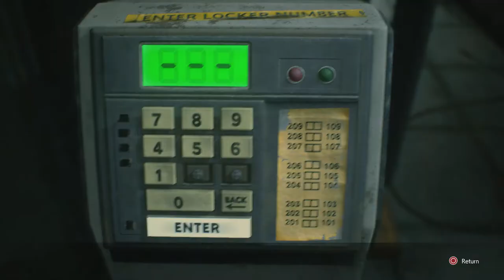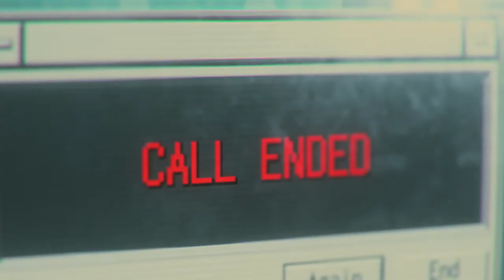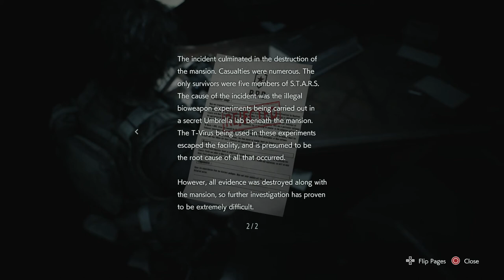RESIDENT EVIL 3 REMAKE Walkthrough Part 7 "A Warm RPD Welcome"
Resident Evil 3 Remake Gameplay Walkthrough Part 7 includes Carlos and Tyrell searching the RPD for Doctor Bard. This walkthrough for Resident Evil 3 Remake available on the PC, PlayStation 4, Xbox One, PlayStation 5 & Xbox Series X|S  will include the Full Game, Main Campaign, Story Objectives, Collectibles, Cutscenes, Gameplay and Ending.

Resident Evil 3 is a 2020 survival horror video game developed and published by Capcom for Microsoft Windows, PlayStation 4, and Xbox One. It is a remake of the 1999 game Resident Evil 3: Nemesis, and follows former elite agent Jill Valentine and mercenary Carlos Oliveira as they attempt to find a vaccine and escape from a city that has been infected by a viral bioweapon. The game is played from an over-the-shoulder, third-person perspective and requires the player to solve puzzles and defeat a variety of monsters while being pursued by a creature called Nemesis.

Most of Resident Evil 3 was developed concurrently with the 2019 remake of Resident Evil 2 and both games run on Capcom's proprietary RE Engine. Although the game features the same premise as the original, many parts were rearranged in favor of a more focused story. To honor the more action-oriented approach of the original, developers revamped the movement speed and animations from the Resident Evil 2 remake and added an ability for players to dodge incoming attacks. Because some features from the original game were excluded, a separate online multiplayer game, Resident Evil: Resistance, was bundled with Resident Evil 3.